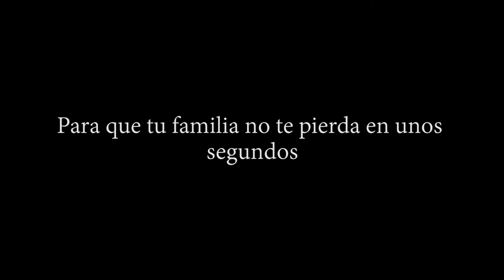Asegura Tu Felicidad